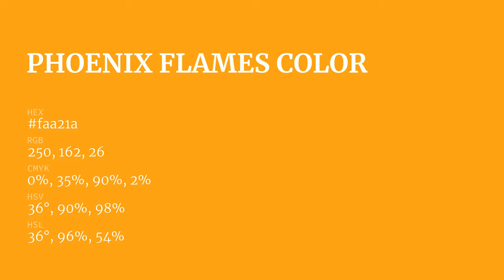Phoenix Flames color faa21a hex Cool Orange color faa21a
What color is Phoenix Flames ? faa21a hex, Cool Orange color faa21a

Hex faa21a Color Code is also known as Phoenix Flames color

Hex faa21a Color code in RGB color code model is created after adding 98.04% red color, 63.53% green color and 10.2% blue color.
Hex faa21a Color code in CMYK color (process color) code model is generated after subtraction of 0% cyan, 35% magenta, 9% yellow, 02% black.